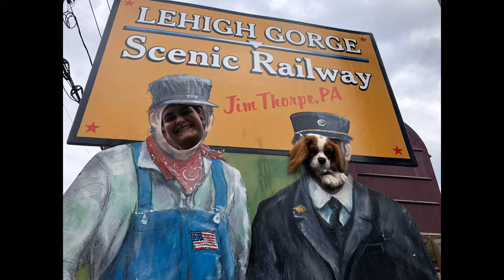Clarks Summit Dog Trainers ||| OLK9 Scranton ||| 7 Month Old Cavalier King Charles Spaniel, Negan